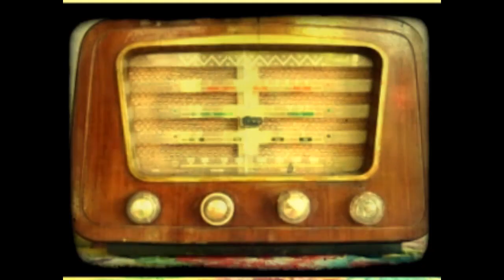Análise do Mercado das Carnes 29 04 2020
Brasil está exportando mais carnes para EUA, Europa e China. Vlamir Brandalizze comenta como anda o mercado nacional do frango, suíno e boi.